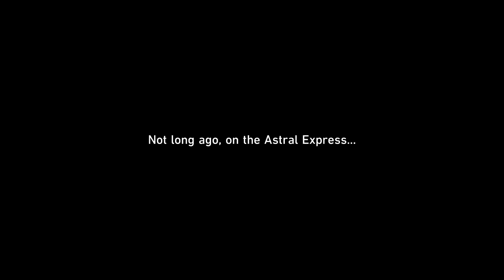Honkai: Star Rail - Scattered Memories of Hooded Past